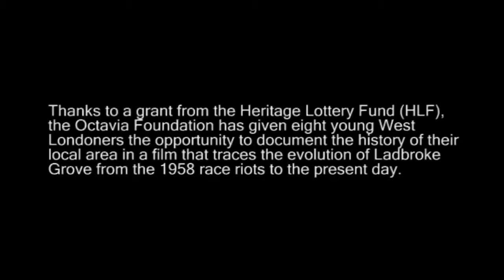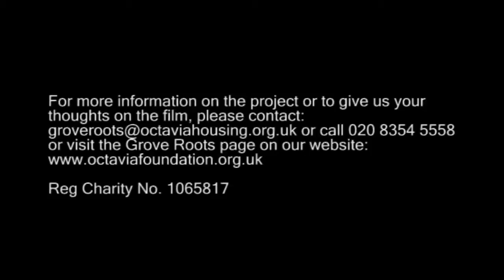Grove Roots Trailer - Mendez Media